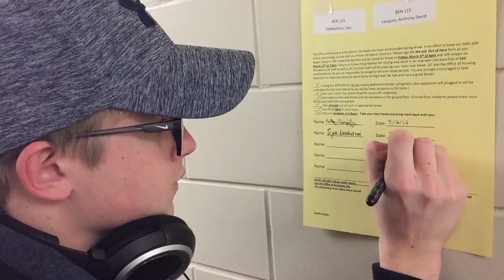Vlog #1 - Airport Trip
Hey, all!

This past weekend was the start of Spring Break for my college, so I had to take my roommate to the airport.